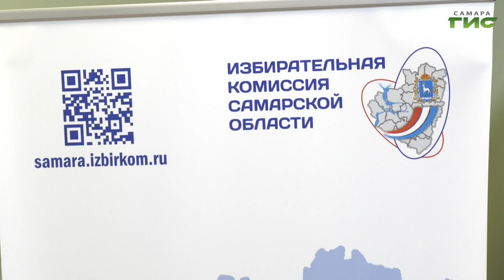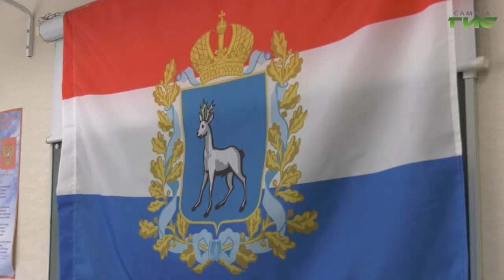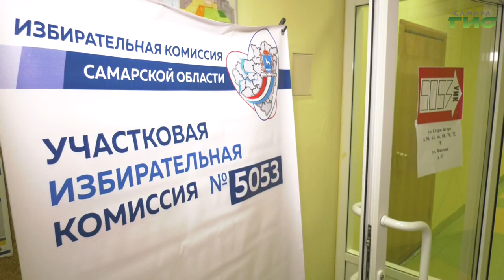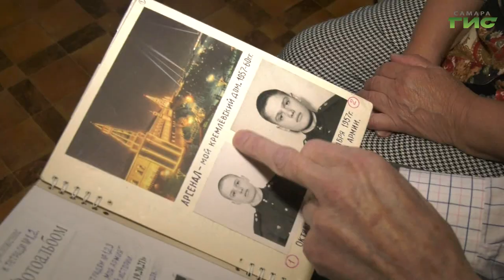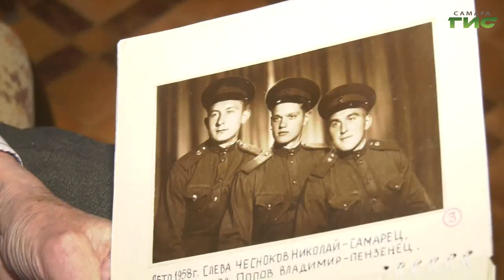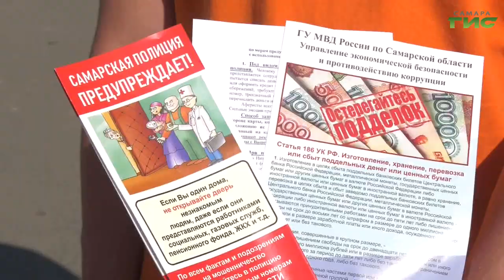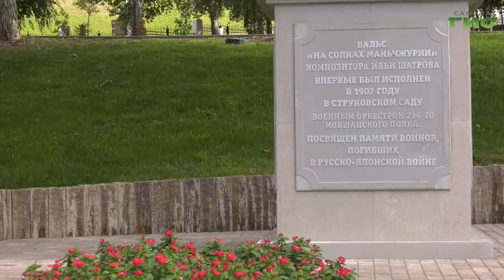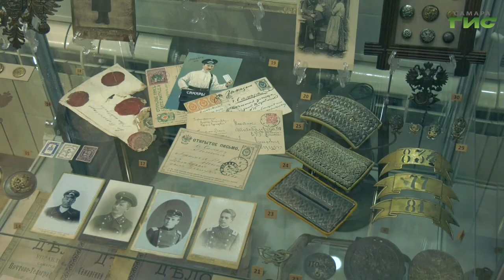"События" от 10.09.2023 (12:00)